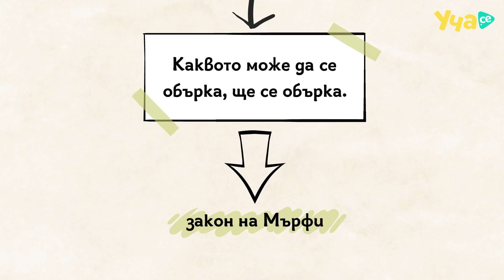Как Законът на Мърфи спасява хиляди човешки животи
Най-вероятно си чувал за закона на Мърфи. Как обаче се е появил този закон и как спасява хиляди човешки животи? Изгледай видео урока докрай и ще разбереш!

Всичко започнало с лекаря Джон Стап и един негов тест, в който участие взел и космическият инженер Едуард Мърфи. Нещата обаче малко се объркали и така се зародил Законът на Мърфи, който е актуален и до днес.